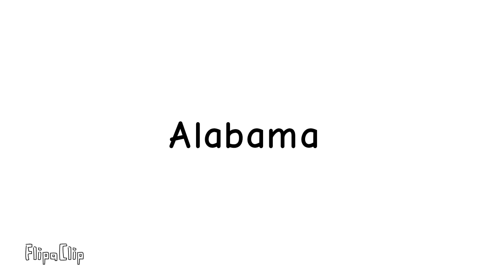State lore intro may